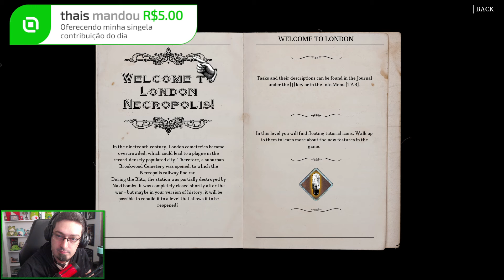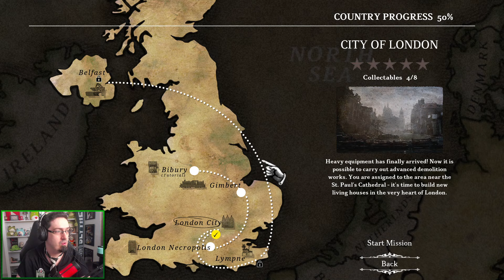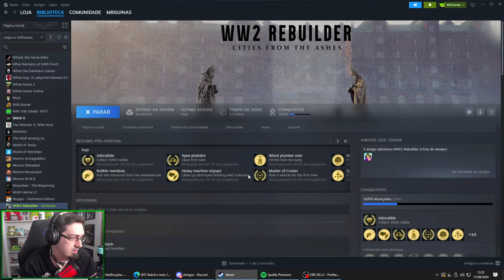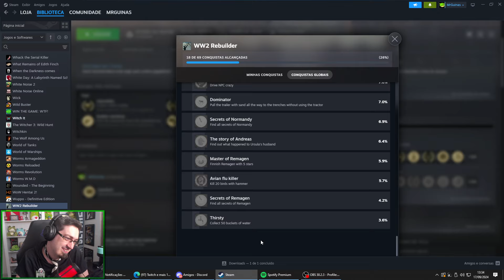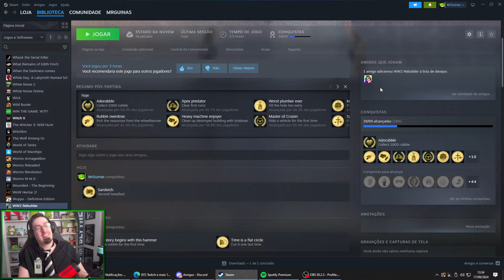GUINAS JOGA WW2 REBUILDER AO VIVO!! (#2)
00:00 - Se inscreve ai panguão
00:05 - Lives no primeiro link da descrição!!